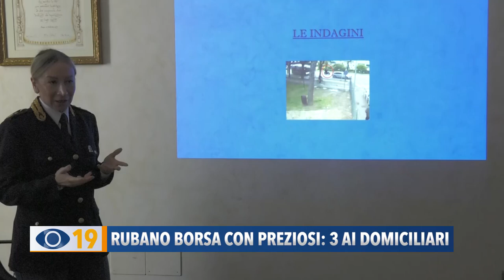Rubano borsa con preziosi: 3 ai domiciliari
Rubano una borsa con oggetti preziosi per un valore di 30mila euro: arrestati a Napoli i 3 uomini accusati anche di reati simili in tutta Italia. Ritenuti pericolosi, il gip ha disposto agli arresti domiciliari.